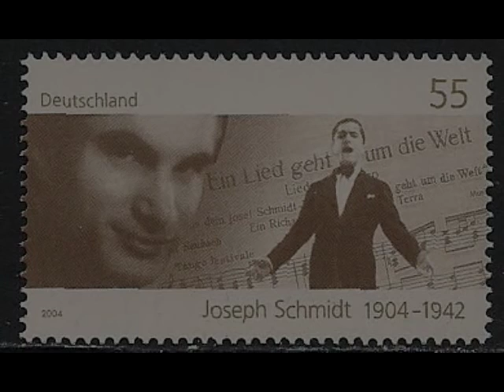Joseph Schmidt - Ein Stern fällt vom Himmel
This is "Ein Stern fällt vom Himmel" . The 19th track from the cd Joseph Schmidt DAS ZAUBERLIED. (May - Neubach) July 1934.